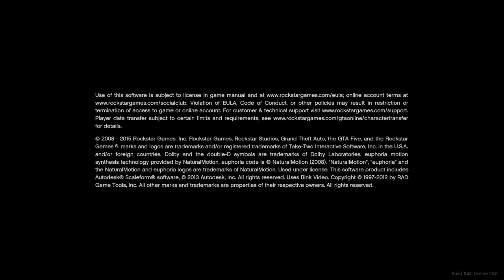Grand Theft Auto V Online